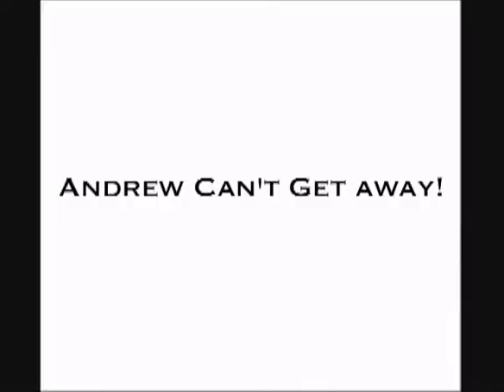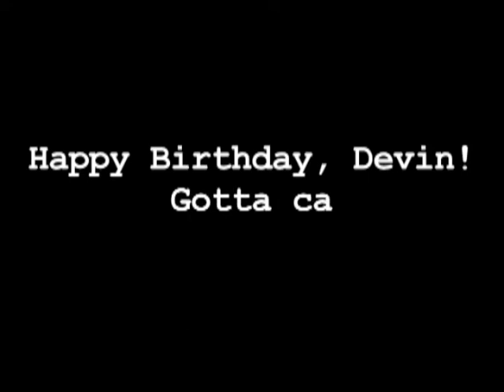Devin's B-day Present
Video I edited together for Devin's birthday